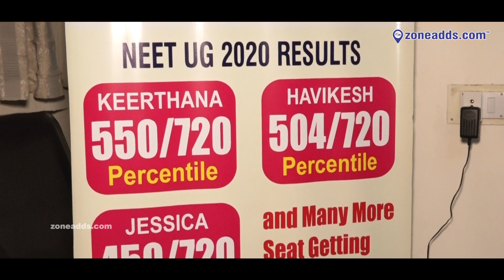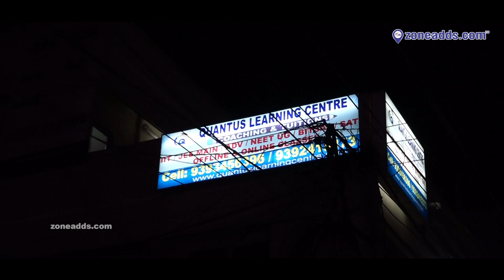Empowering Next Generation through "Quantus Learning Centre, the best Coaching Centre at Bowenpally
Welcome to Quantus Learning Centre, your destination for world-class coaching and guidance in some of the most competitive exams in the world. Our team of expert educators and trainers are committed to empowering the next generation of innovators and achievers and helping them achieve their dreams of success.

At Quantus, we believe that every student has the potential to excel, and it is our mission to unlock that potential through personalized coaching and guidance. Whether you are preparing for IIT, NEET, BITSAT, SAT, or any other competitive exam, we have the expertise and experience to help you achieve your goals.

11,000 plus Local Business Listed across 18 Categories of Product and Services in and around 10 kms from ECIL.